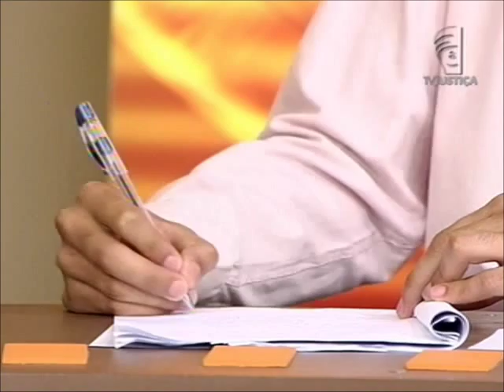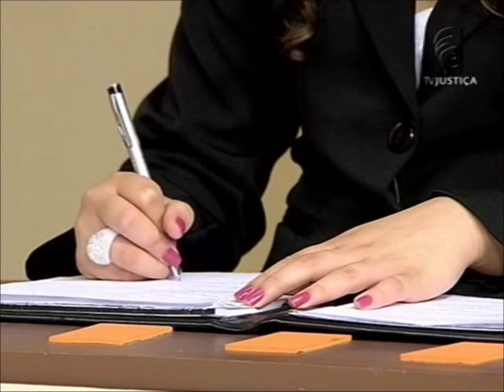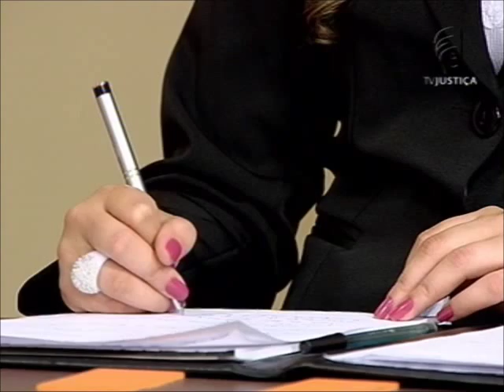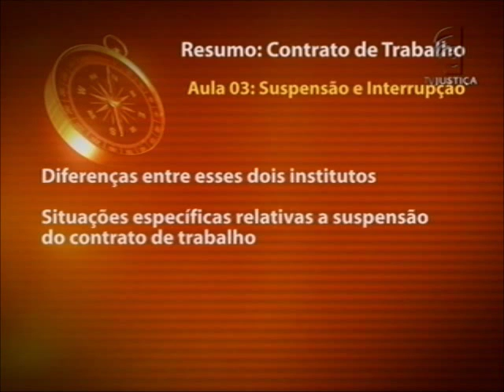Contrato de trabalho - aula 3